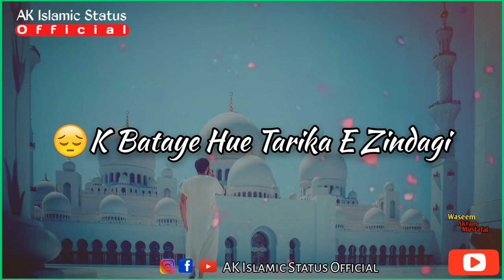🕌Jumma Mubarak Status|💓Heart touching Islamic Status|Saqib Raza Mustafai Status| WhatsApp Status|New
Assalamualaykum